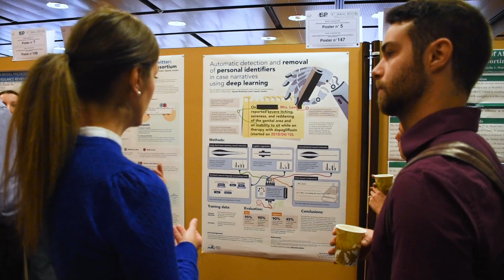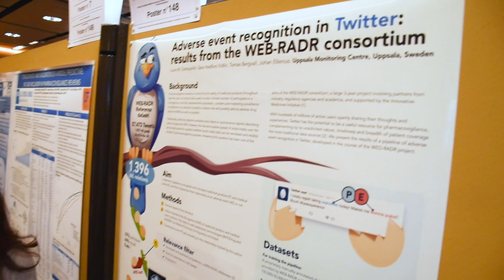Can we harness social media for ADR signal detection?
Dr Lucie Gattepaille, Data Scientist, Uppsala Monitoring Centre presented this poster entitled, "Adverse event recognition in Twitter: Results from the WEB-RADR consortium" at ISoP’s Annual Meeting 2018, Geneva, Switzerland.